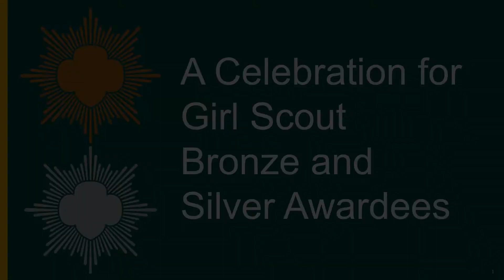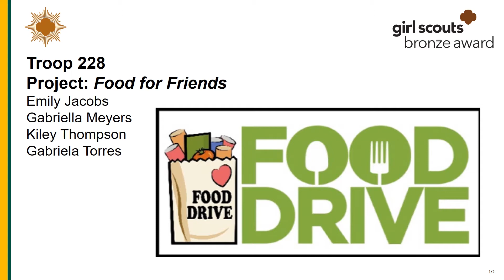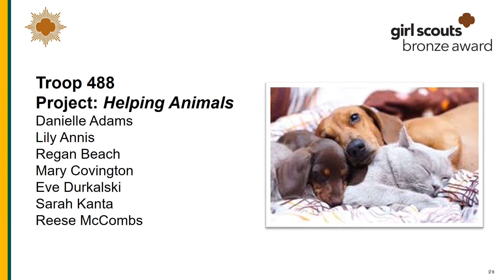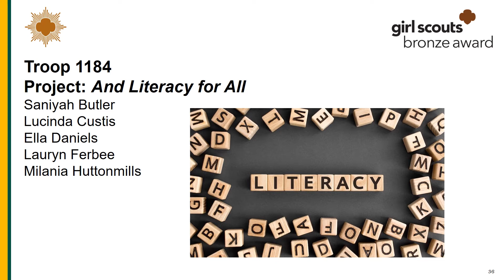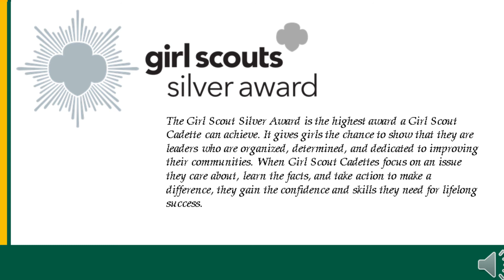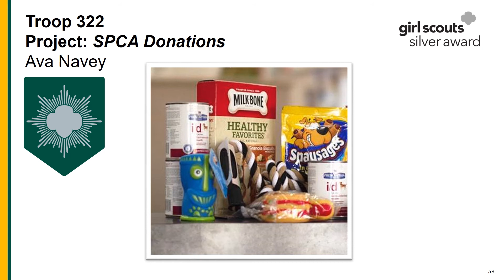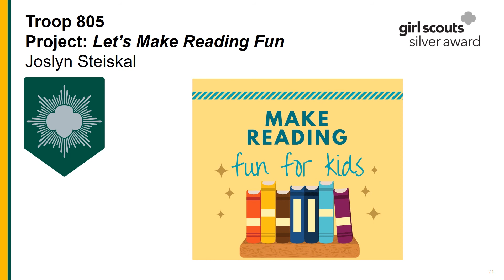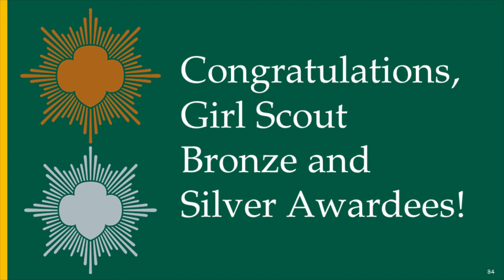2022 GSCCC Bronze and Silver Virtual Award Ceremony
Join us in celebrating the 2022 class of Girl Scout Bronze Award and Girl Scout Silver Awardee recipients. These change-makers are the future!